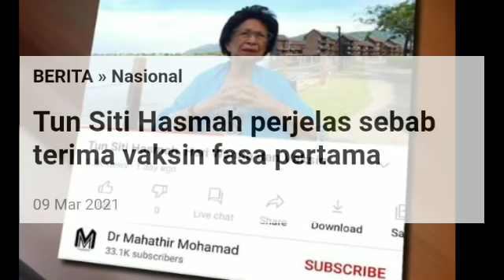MENGEJUTKAN! SETELAH SEMINGGU DR SITI HASMAH DISUNTIK VAKSIN INI KEADAAN SEBENAR DIDEDAHKAN SENDIRI!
BEGINI KEADAAN SEBENAR DR SITI HASMAH